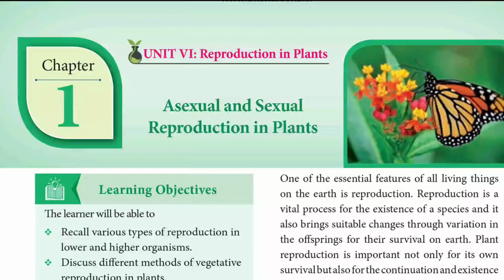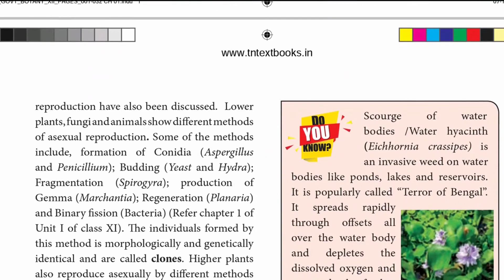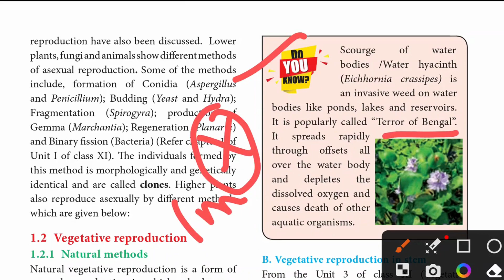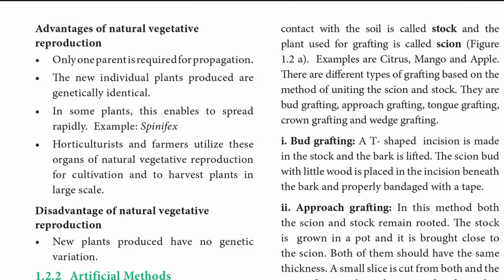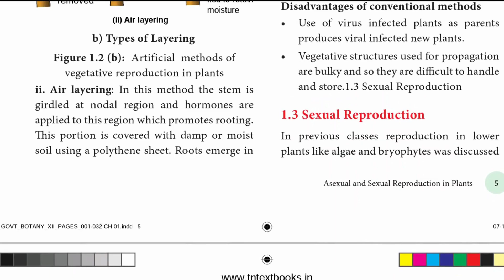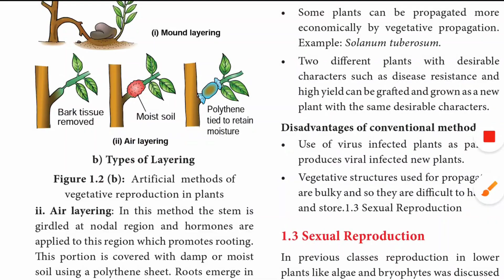12th botany unit 1 Asexual & Sexual Reproduction in flowering plants Book inside questions